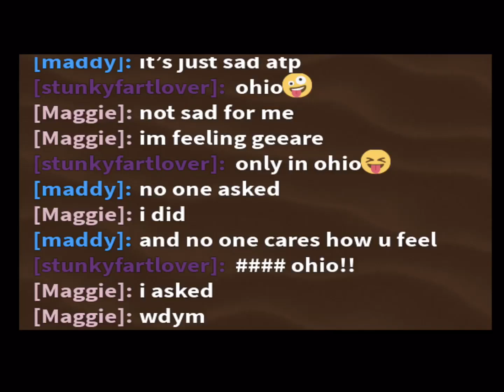Da biggest bird: rm @macksm4v